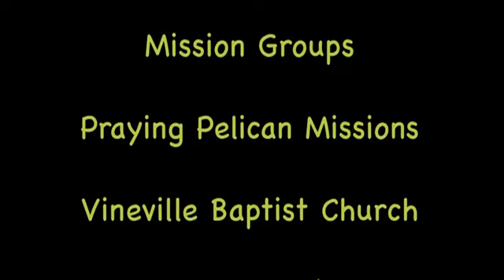Camp 33's Celebrates it's Sixth Anniversary!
Camp 33 is an adventurous, fun-filled 8-week learning and recreational program for children on campus and at-risk community children. Every year we are blessed to have dedicated mission groups from around the nation serve alongside us. This year, Camp 33 partnered with Urban Promise Miami to enrich the camp experience!